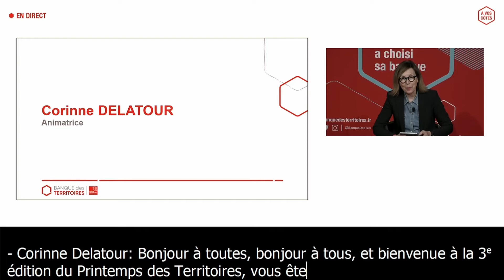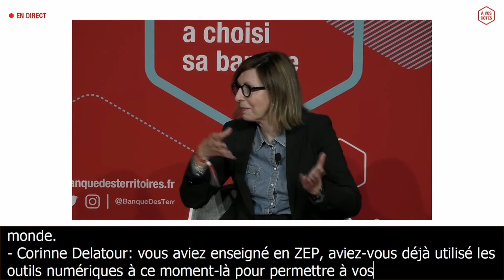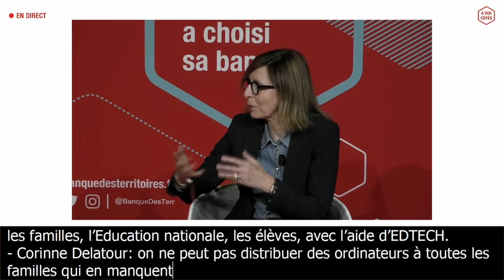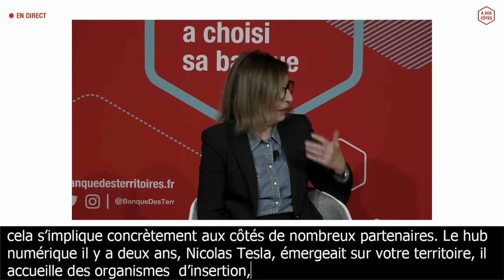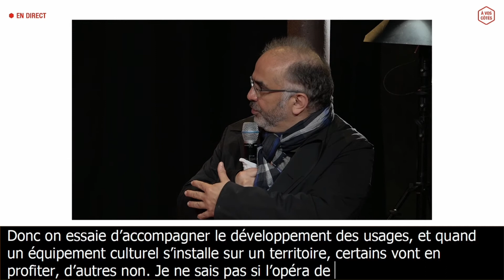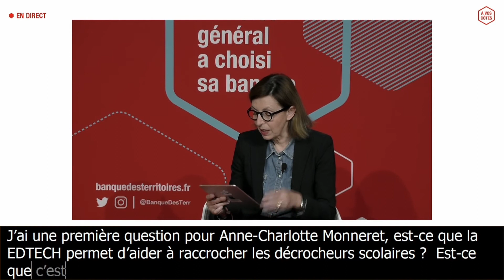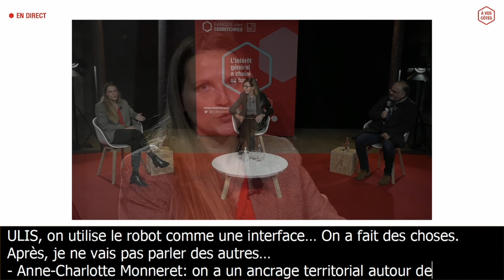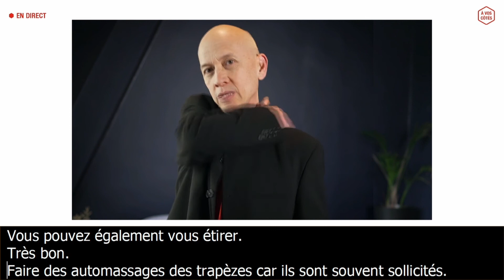PrinTerr 2021 – Atelier : Éducation